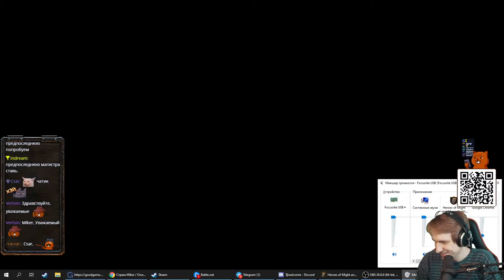Короткая версия стрима HoMM IV (Чемпион) 26 часть